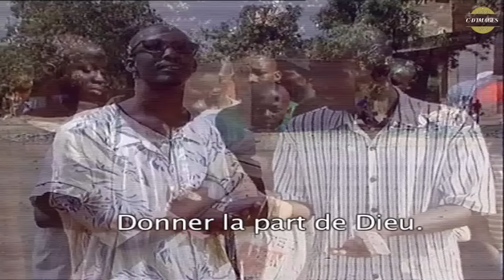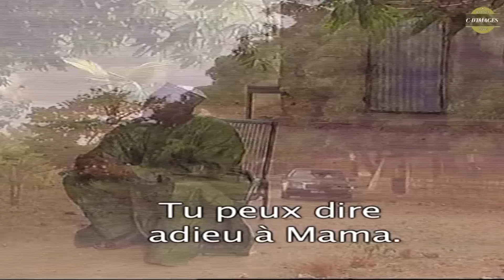DOU LA FAMILLE - SERIE - EPISODE 7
« DOU » est une série qui décrit de manière caricaturale l’univers et la vie d’une famille polygame installée à Bamako. L’histoire est bâtie sur l’interconnexion de cette famille et la société. Le décor est une famille moyenne avec ses difficultés et ses atouts à Bamako.